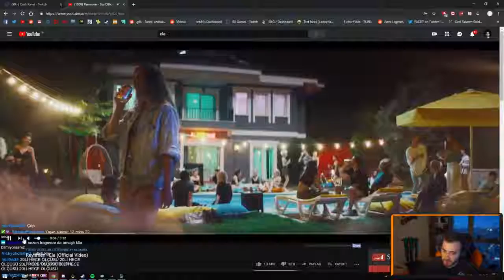wtcN Reynmen - Ela hakkında yorum yapıyor